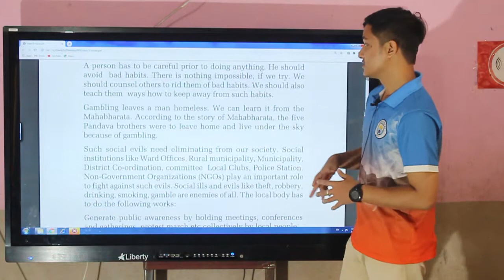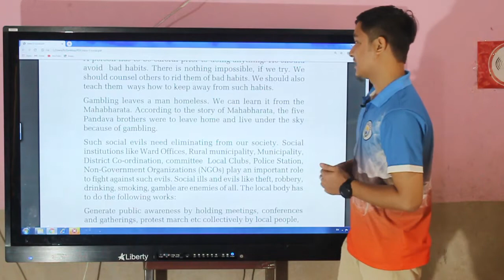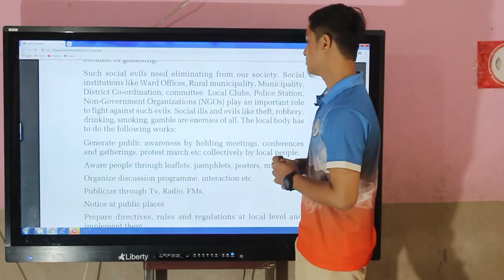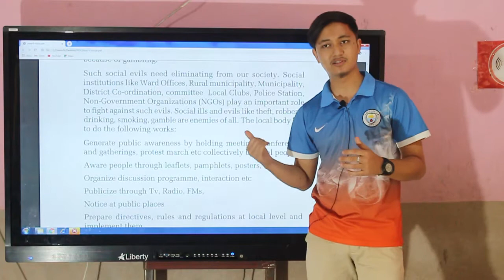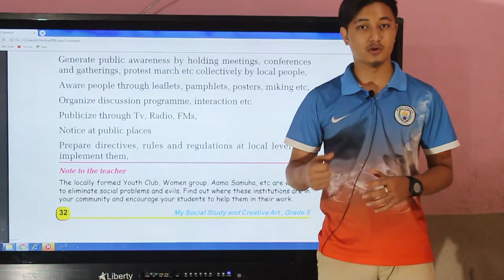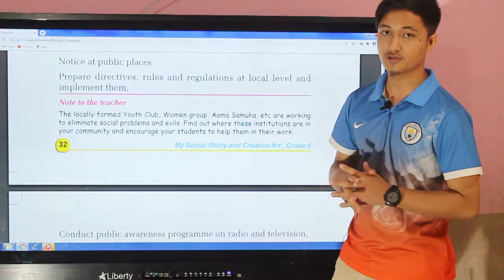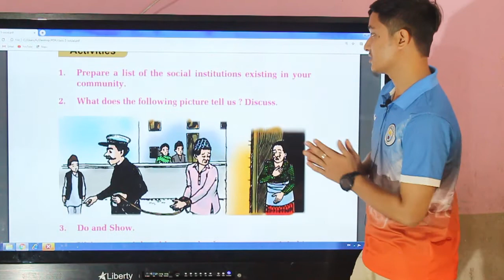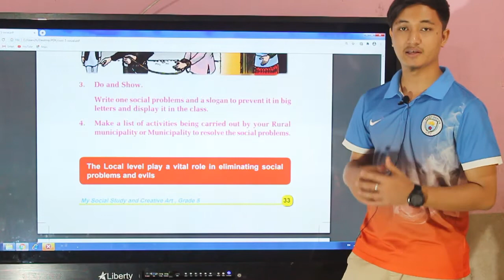(Grade-5 Social) Role of Our Local Level